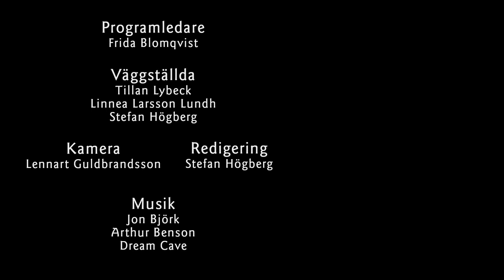Ställd mot väggen: det stör mig!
Än en gång har vi ställt tre av Fantasykanalens medverkande mot väggen. De ska förklara vad som stör dem i fantasyböcker, och de får bara nittio sekunder på sig. Detta förhindrar inte att en hetsig diskussion utbryter...